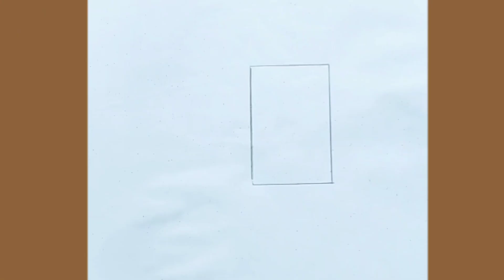How to draw a working woman || how to draw a working girl || how to draw a village girl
music